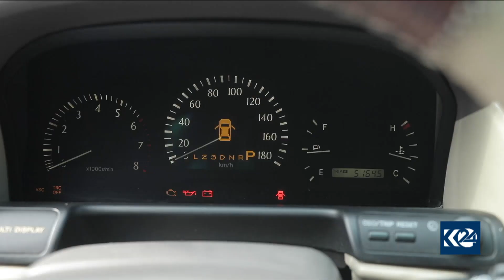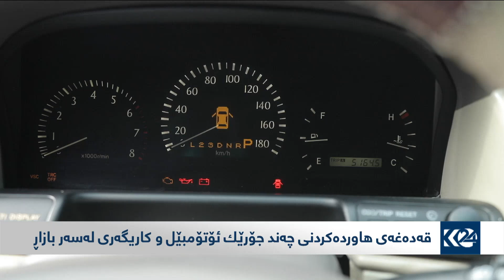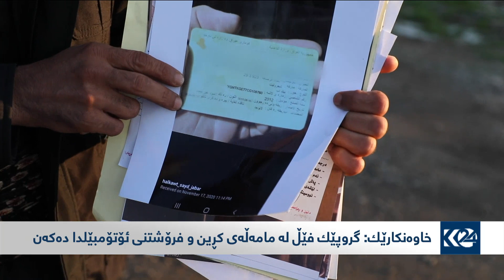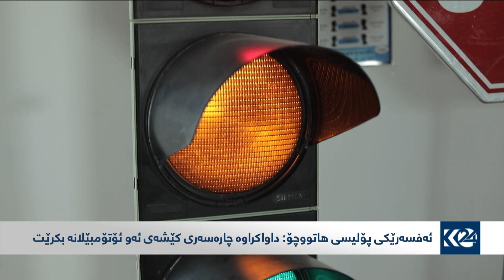قەدەغەی هاوردەکردنی چەند جۆرێک ئۆتۆمبێل و کاریگەری لەسەر بازاڕ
باسی رۆژ 22/2/2021